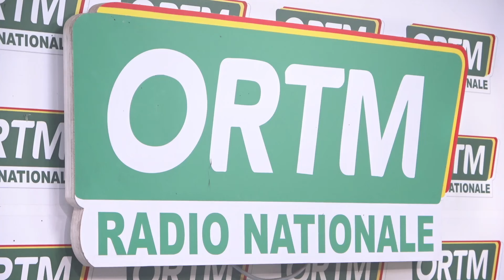Édition de 13heures du 01 août 2024 du journal parlé de la radio nationale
ORTM - INFO : Édition de 13heures du 01 août 2024 du journal parlé de la radio nationale
Présentation : Salimata DAO/Bourama TRAORE
Mise en ligne : Marcelle Y TESSOUGUE
Coordination : Tamsir DIABATE